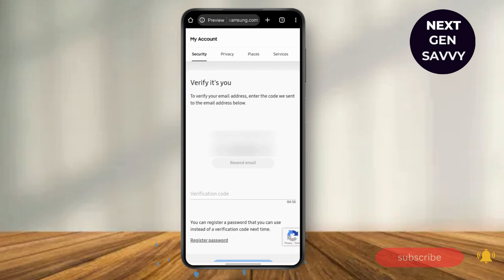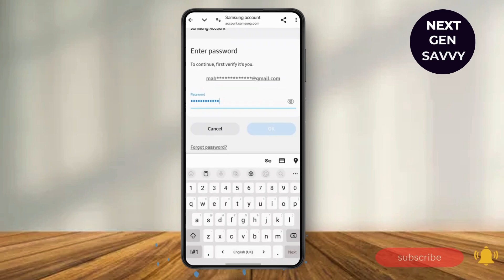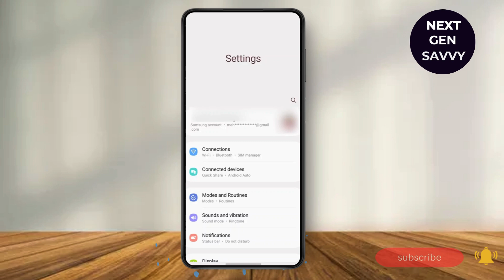How To Fix Server Error Occurred Samsung Account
Welcome to our step-by-step guide on "How To Fix Server Error Occurred Samsung Account"! If you're facing issues with logging into your Samsung account or encountering a server error, you're in the right place. In this video, we’ll show you how to resolve the common server error problems that can prevent you from accessing your Samsung account. Whether it’s a sync issue, authentication failure, or a connection problem, these troubleshooting tips will help you fix the server error and get your Samsung account working again.

In this video, you'll learn:

How to resolve login issues with Samsung account
How to troubleshoot Samsung account server error
How to fix Samsung account sync error
How to solve Samsung account connection problem